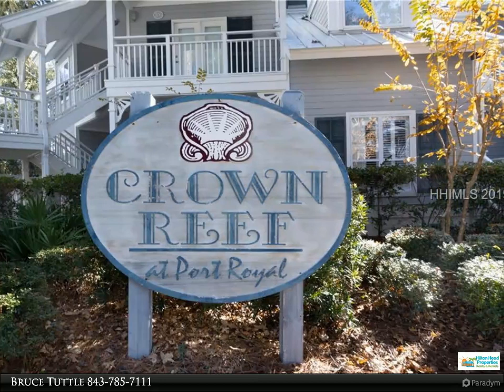19 Wimbledon COURT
Your place at the beach! Wonderful updated Crown Reef Villa in Port Royal Village. This 2nd floor spacious 2 bedroom/2 bath flat is in turn key condition with designer furnishings, granite counters in kitchen, stainless steel appliances, and completely ready for you to enjoy. Recent additions have been new hvac (2016), new garbage disposal (2018), new dishwasher (2018) and freshly painted interior (2019). End unit location offers an open floor plan with additional windows and fantastic natural light. Additional storage closet on breezeway. Flip flops distance to the beach! A perfect 2nd home getaway or fantastic vacation rental.

Bruce Tuttle
Hilton Head Properties